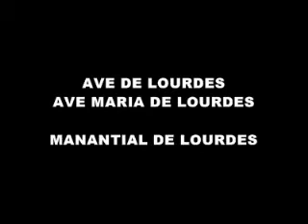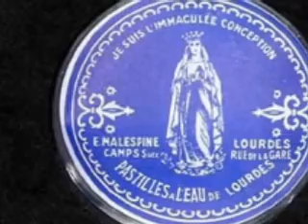AVE DE LOURDES - AVE MARIA -MANANTIAL DE LOURDES